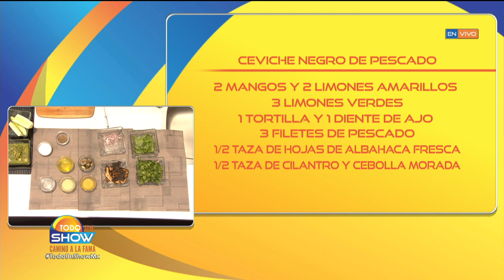Para este calorcito te enseñamos a preparar Ceviche negro de pescado que es ¡una delicia!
Con mucho gusto recibimos en Todo Un Show al Chef Mauricio Eggleton, quien nos enseño cómo preparar este platillo.